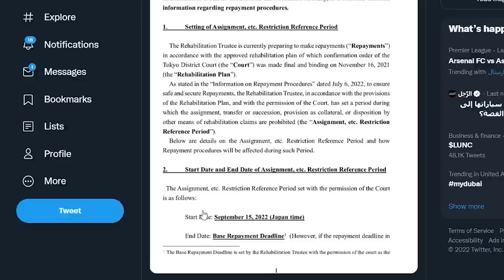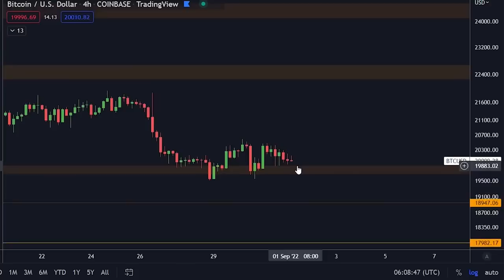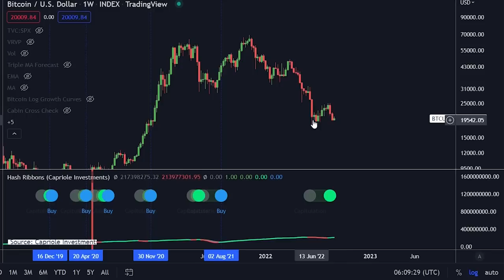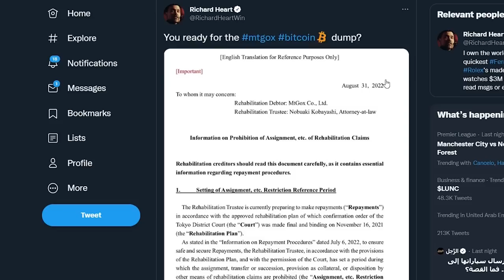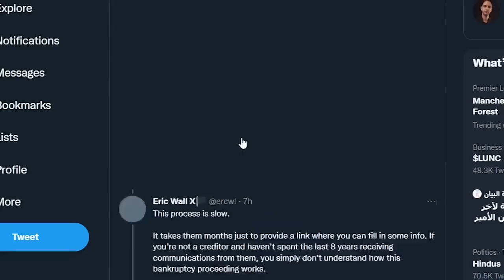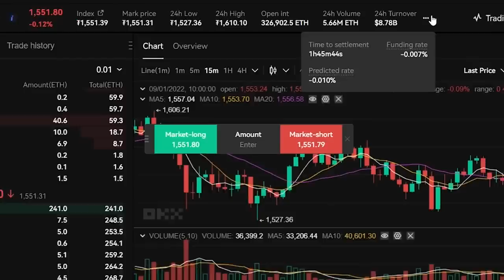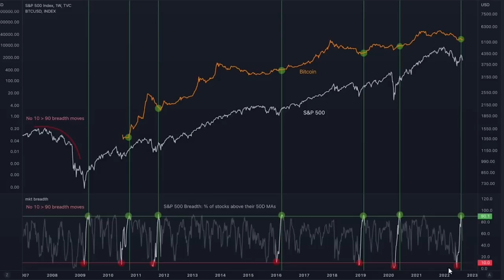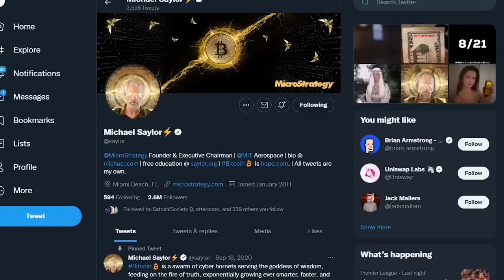FALLT NICHT DARAUF REIN! DER 15 SEPTEMBER IST FÜR BITCOIN NICHT WIE ES SCHEINT!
Bezüglich der OKX 50$ Boni:
Auszahlung innerhalb der nächsten paar Tage

Top Bitcoin Trading Plattform:

🥇OKX BIS ZU $10,000 BONI!

⛓ 🔗 Nützliche Links 🔗 ⛓